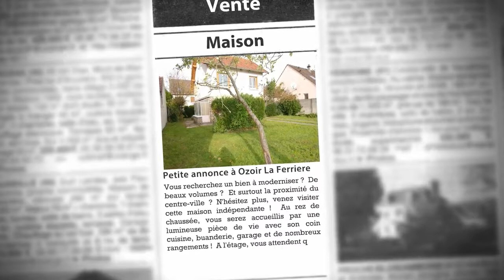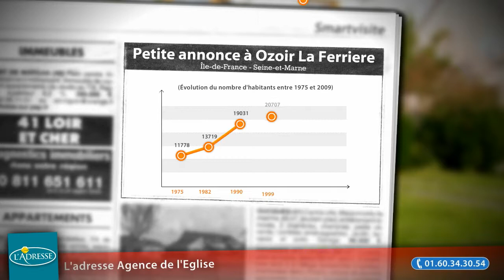Maison F5 à vendre, Ozoir La Ferriere (77), 309 000€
- Vous recherchez un bien à moderniser ?  De beaux volumes ?  Et surtout la proximité du centre-ville ? N'hésitez plus, venez visiter cette maison indépendante !  Au rez de chaussée, vous serez accueillis par une lumineuse pièce de vie avec son coin cuisine, buanderie, garage et de nombreux rangements !  A l'étage, vous attendent quatre chambres avec rangements et une pièce d'eau.   Besoin d'un espace supplémentaire ?  Vous pourrez laisser libre court à votre imagination en aménageant les combles !   Vous profiterez d'un beau terrain ensoleillé et clos de 450 m².

• AGENCE :
L'adresse Agence de l'Eglise (Ozoir La Ferriere)
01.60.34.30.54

• ANNONCE :
Type : maison
Surface : 100m2
Nb de pièce : 5
Référence : 8523
DPE : 300 kWhep / m².an
GES : 90 kgéqCO2 / m².an